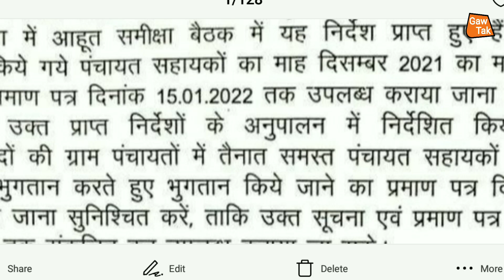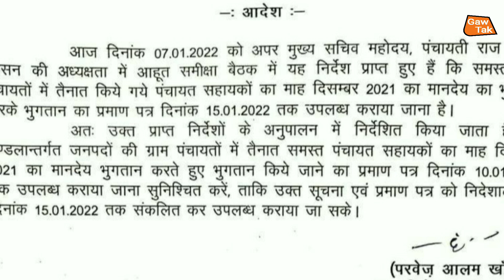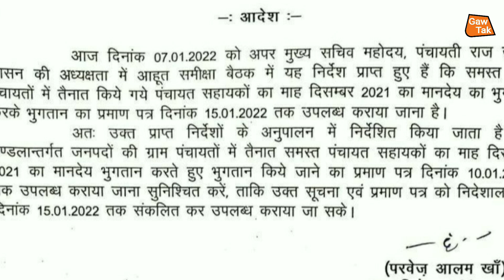up panchayat sahayak today news | पेमेंट को लेकर आई बड़ी खबर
सावधान | up | पंचायत_सहायक | कभी भी आ सकती है लखनऊ से कॉल

हम_अपने_चैनल_के_माध्यम_से_भ्रष्टाचार_के_खिलाफ_ग्राउंड_रिपोर्टिंग_भी_चालू_किए_हैं_आप_सबका_प्यार_और_आशीर्वाद_बना_रहे_और_आप_लोग_ग्राउंड,रिपोर्टिंग_वीडियो_जरूर_देखें